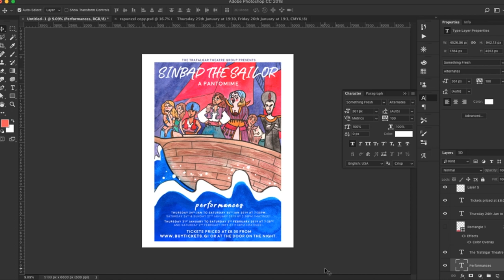Commission Sinbad Poster//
Pesto and I work on a commission of a Pantomime poster. Long time no see eh guys!? Sorry my upload schedule has been a little wonky but I think I finally found my rhythm with the job. So probably uploading vids every other Saturday from now on.